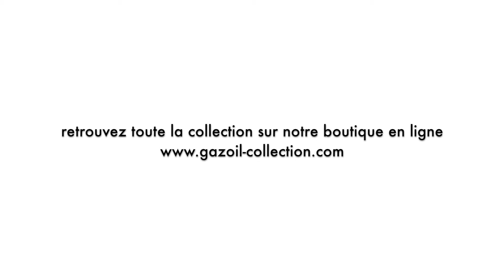Chemise homme ocre WWW (CHC#351)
Superbe chemise homme ocre à manches longues, offre une touche citadine et tendance à toutes les tenues grâce à ses poches plaquées et ses boutons pressions parfaitement dans l air du temps!